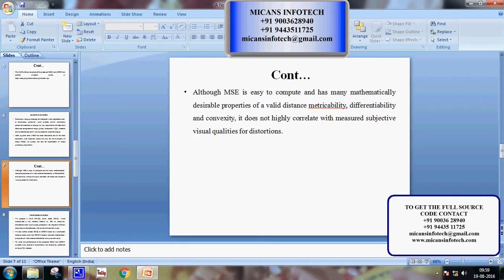A Novel Image Quality Assessment With Globally and Locally Consilient Visual Quality Perception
A Novel Image Quality Assessment With Globally and Locally Consilient Visual Quality Perception-IEEE PROJECTS 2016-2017

COMPANY PROJECTS,
INTERNSHIP TRAINING,
MECHANICAL PROJECTS,
ANSYS PROJECTS,
CAD PROJECTS,
CAE PROJECTS,
DESIGN PROJECTS,
CIVIL PROJECTS,
IEEE PROJECTS,
IEEE PROJECTS IN PONDY,
IEEE PROJECTS,
EMBEDDED PROJECTS,
ECE PROJECTS PONDICHERRY,
DIPLOMA PROJECTS,
FABRICATION PROJECTS,
IEEEPROJECTSINPONDICHERRY,
PROJECTDEVELOPMENTCENTRE